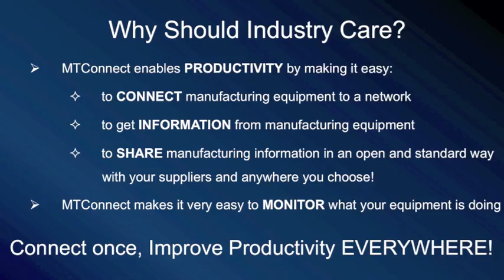MTConnect Standard - Manufacturing Data Anywhere at Anytime from Any Device to Any Application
MTConnect enables productivity by making it easy to connect manufacturing equipment to a network, to get information from manufacturing equipment, to share manufacturing information in an open and standard way with your suppliers and anywhere you choose. MTConnect makes it very easy to monitor what your equipment is doing. Connect once, improve productivity everywhere!